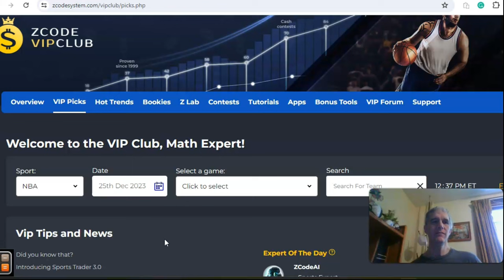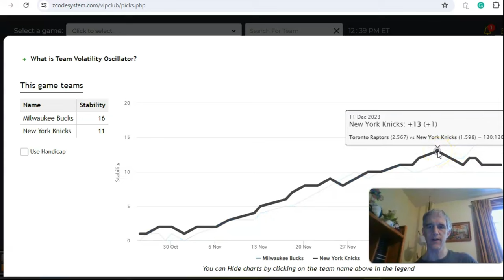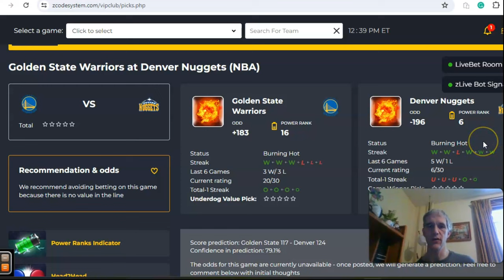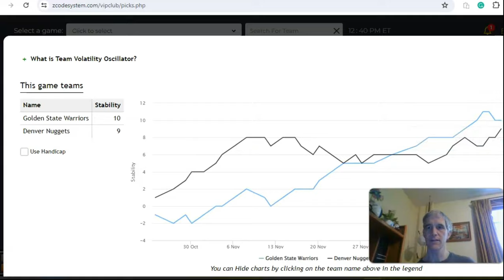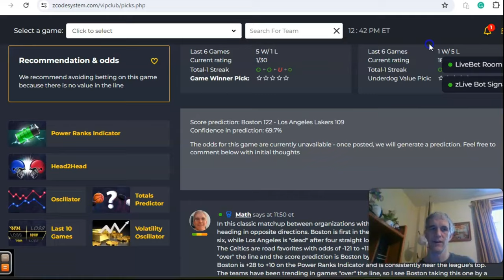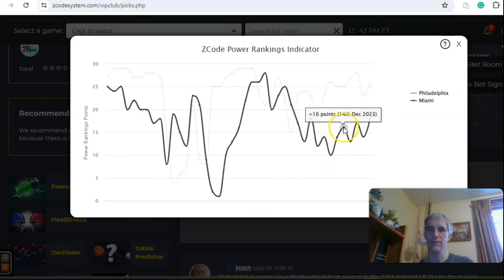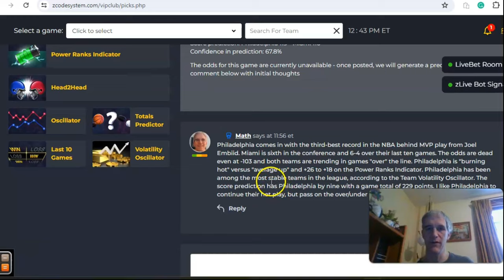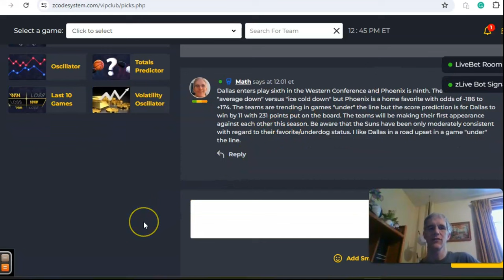NBA Picks December 25: Celtics versus Lakers headline action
The NBA season is a third in the books and teams look to get on a run heading into the start of the 2024 calendar year. There are five games scheduled for Christmas day with the rivalry of the Lakers and the Celtics highlighting the action.